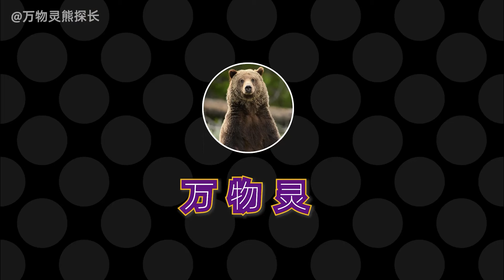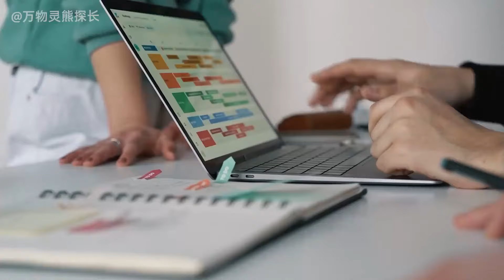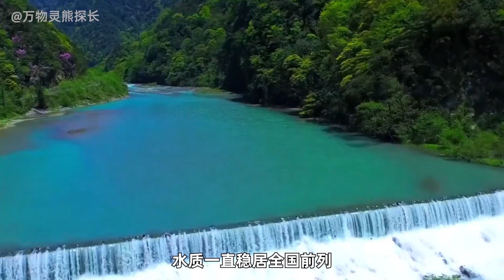当中国人开始养鲟鱼之后，西方追捧的鱼子酱，7成都被中国承包？